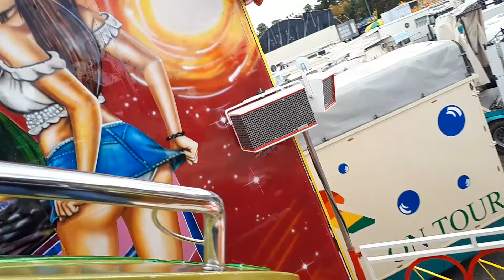Flipper - Splitt (Onride) - Herbstkleinmesse Leipzig 2020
Flipper - Splitt (Onride), auf der Kleinmesse (Herbstkleinmesse) in Leipzig 2020

Fahrpreis: 4€